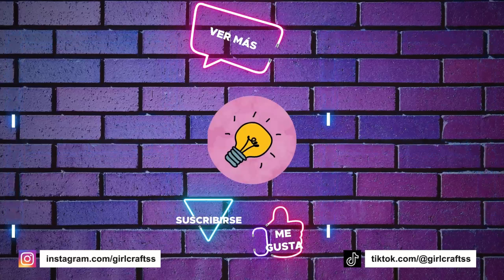12 HORQUILLAS Y GOMAS PARA EL PELO BONITAS QUE PUEDES HACER TÚ MISMA : TRUCOS PARA EL PEINADO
12 HORQUILLAS Y GOMAS PARA EL PELO BONITAS QUE PUEDES HACER TÚ MISMA : TRUCOS PARA EL PEINADO